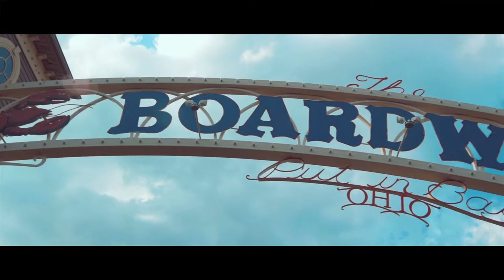Bloc Burnaz "We Dont Care" ft Big Squeeze | clean [HD]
With the Cavs in the NBA finals, theres a lot of talk about being the underdogs and not having a chance. Let um talk tell um WE DONT CARE!

Streaming Now